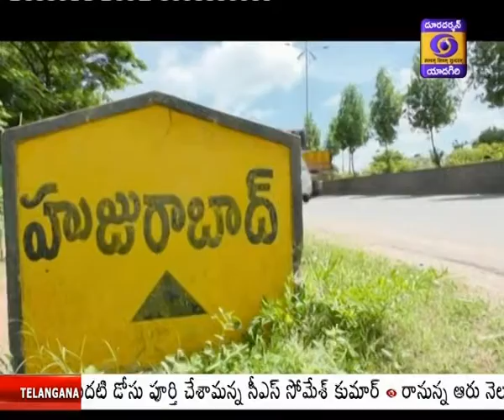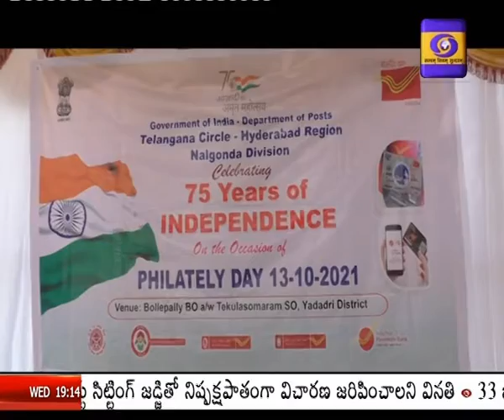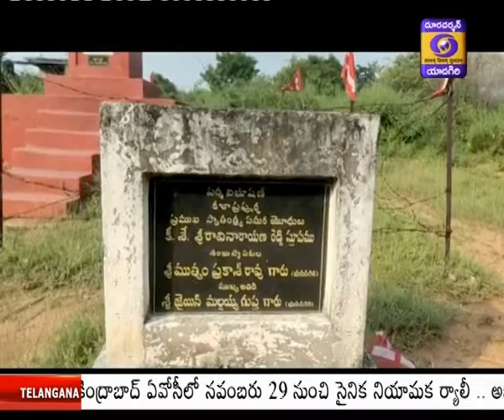|| Telugu News @1900 ||Dt.13-10-2021||